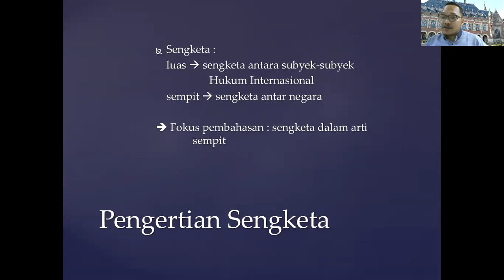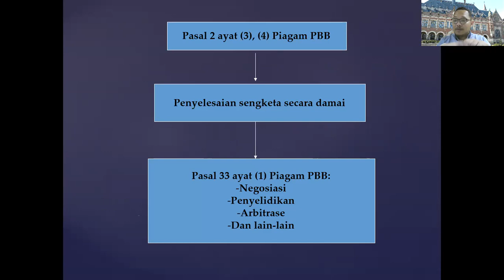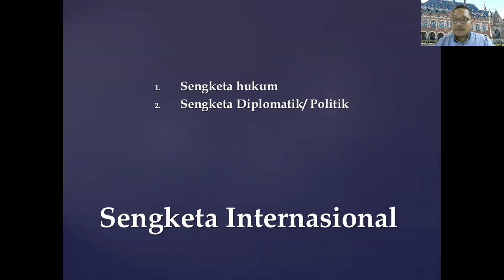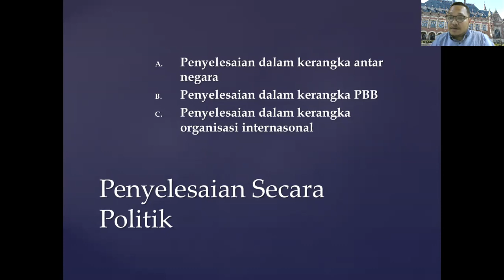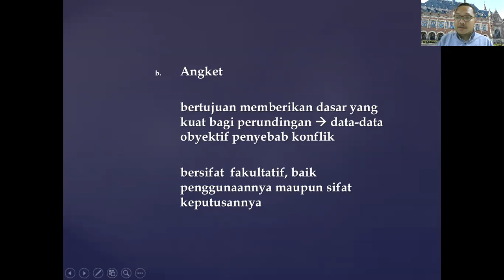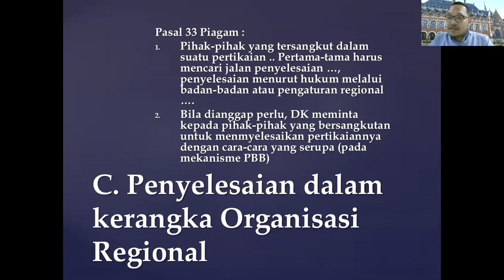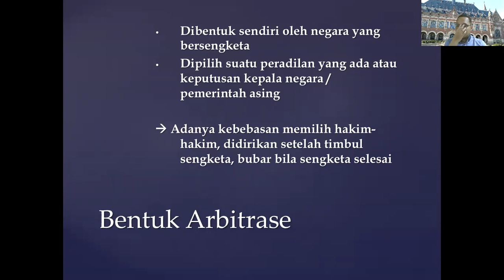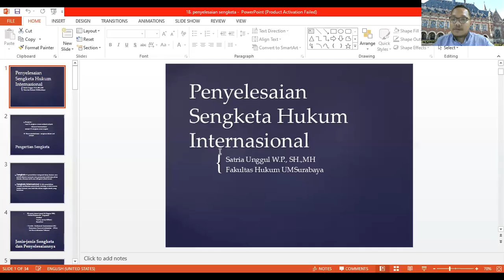Hukum Internasional - Penyelesaian Sengketa Internasional